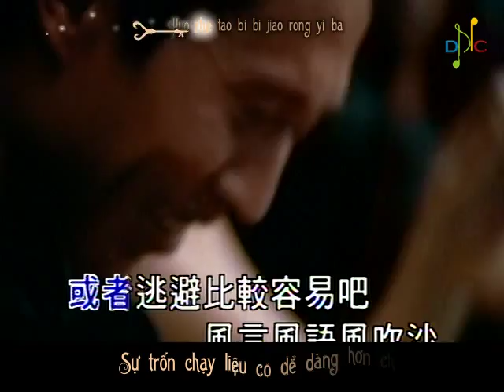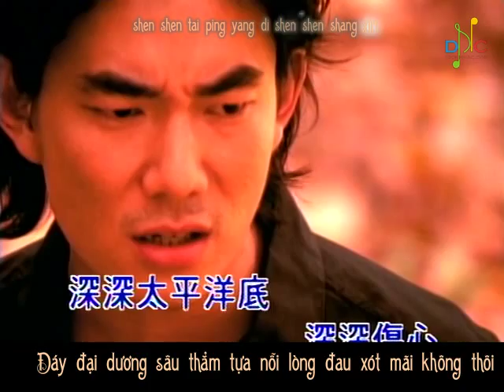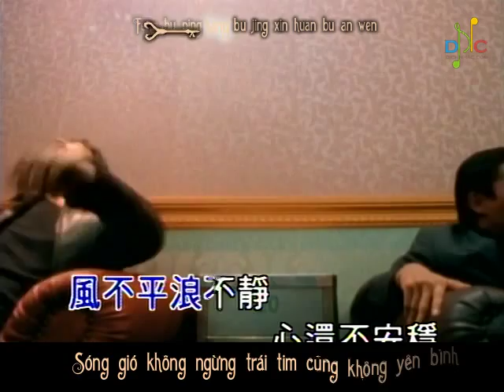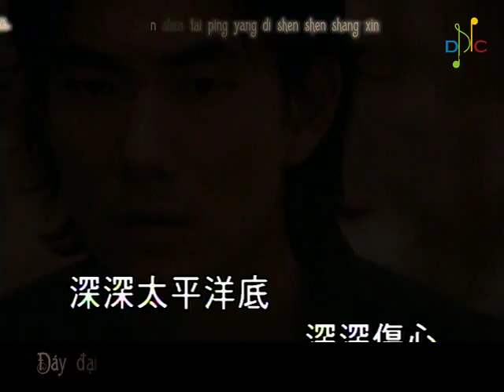[Vietsub + Kara] Shang xin tai ping yang - 伤心太平洋 - Thương tâm Thái Bình Dương - Nhậm Hiền Tề